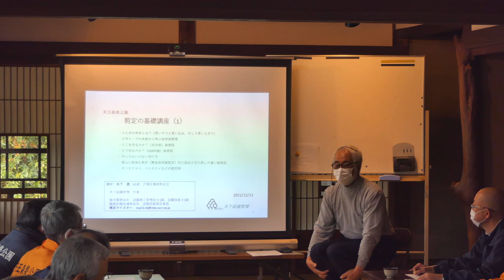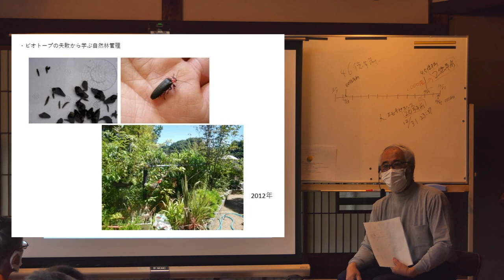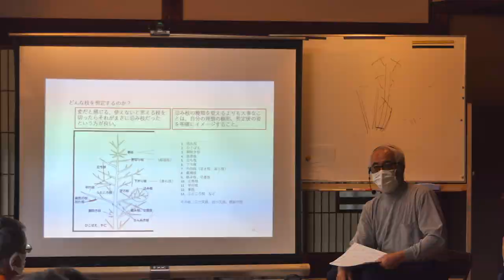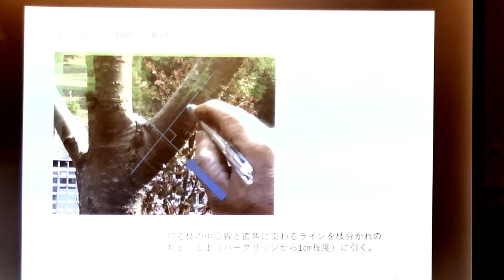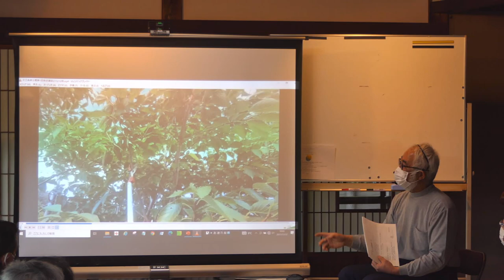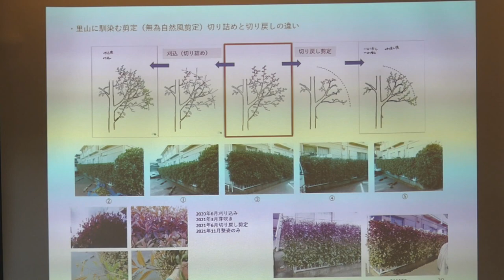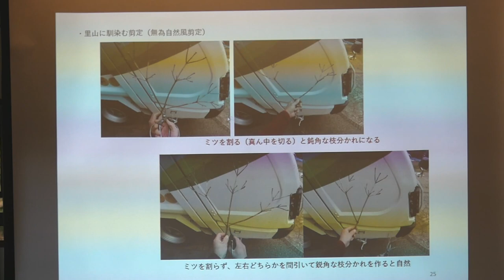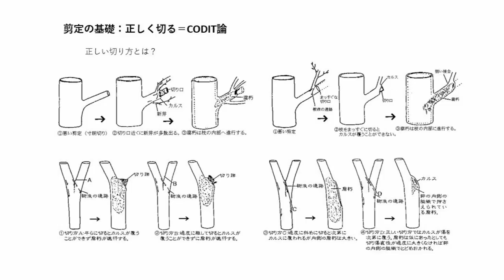No.125_ 剪定講座（座学）天王森泉公園第1回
2021年12月12日、横浜市泉区の天王森泉公園にて、公園を維持管理しているボランティアの皆さんを対象にした第1回の剪定講座を行いました。前半座学の模様を抜粋でお届けします。